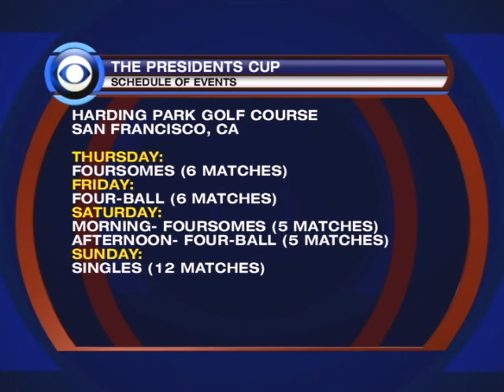The Presidents Cup Preview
The Americans are the heavy favorites to win the cup, but will the International team pull out the upset? Lauren Shehadi is joined by Steve Elling to preview The Presidents Cup.